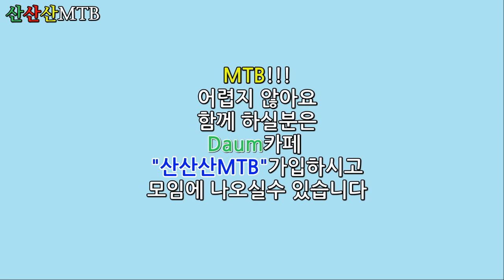번외게임 이리,산악호랑이님의 바니홉(bunny hop) 연습 20190113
일요라이딩 망우 아차산 중간에 있는 안시성 촬영지 고구려 대장간마을 주차장에서 이리님과 산악호랑이님의 그동안 연습했던 바니홉~~!!! 누가 더 잘하나?내기